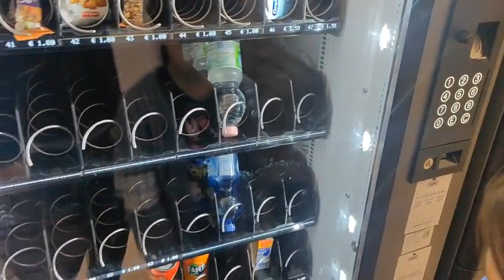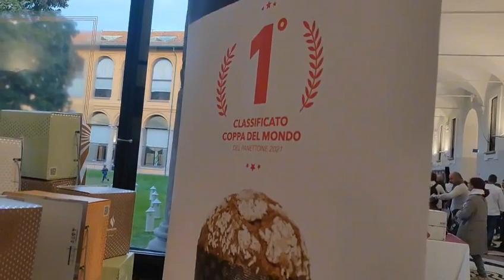意大利拿奖的过年面包多好吃？不给尝想要直接买，就是这么横！